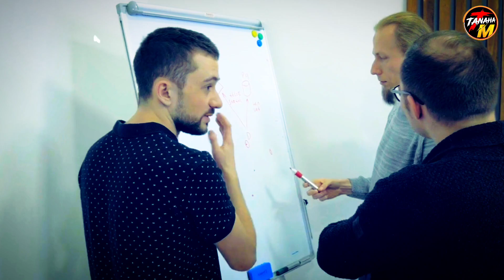Dream Are The Most Powerful | Best Motivational Video | Inspirational Video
Hi.
The Tanaha Motivational

Please Don't Forget- Complemented Comment